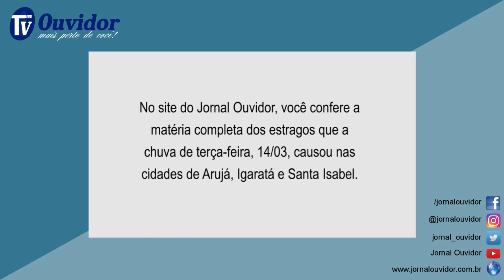Estragos da Chuva em Santa Isabel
A chuva de terça-feira, 14/03, alagou várias ruas e casas que foram tomadas pela lama, houve queda de árvores e ribeirões transbordaram.

Nosso Site
Jornal Ouvidor: